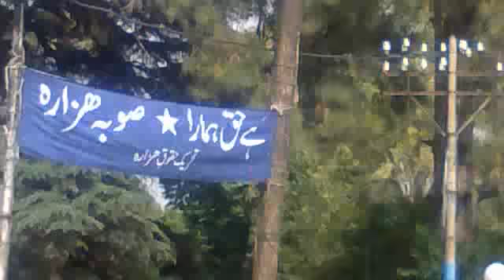My Beautiful Abbottabad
Uploaded by syed abid gillani London UK